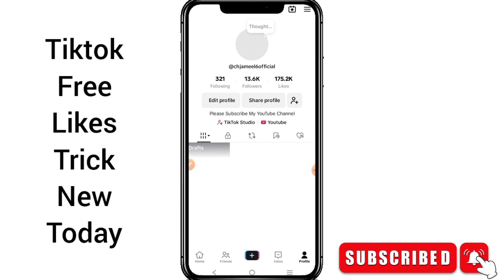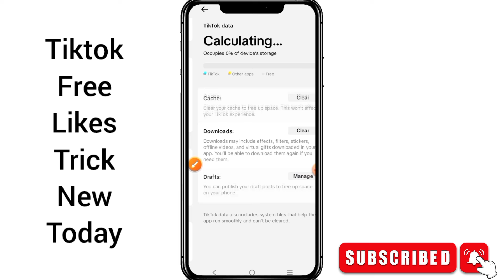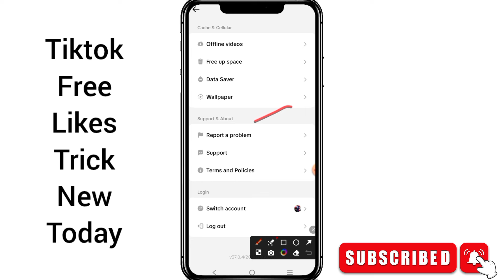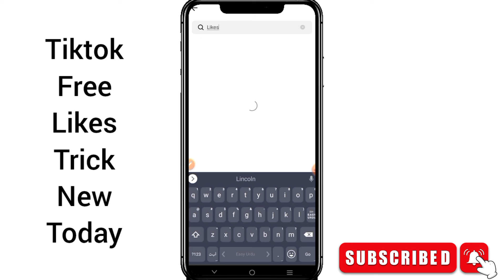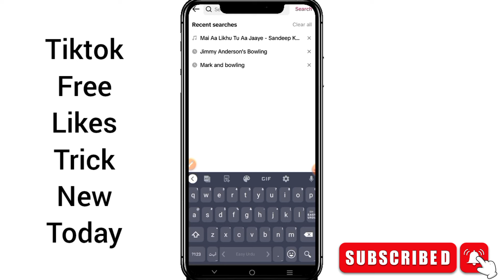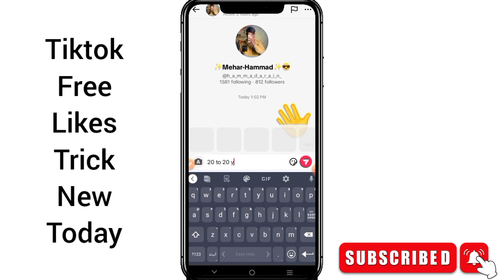Tiktok Par Likes kaise Badhane | Tiktok Par Likes Badhane Ka Tarike | Tiktok Likes Trick 2024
Tiktok Par Likes Kaise Badhane Real Trick | Tiktok Par Likes Badhane Ka Tarike | Tiktok Free Likes
tiktok par like kaise badhaye real trick 2023 |how to increase likes on tiktok|
How To Increase TikTok Likes And Followers In just 1 minute | TikTok Likes Followers Trick 2024
How to Get More TikTok Likes for Free in 2023 - Shocking Results 😲

tiktok like kaise badhaye
tiktok likes kaise badhaye
tiktok par like kaise badhaye real trick
tiktok par likes kaise badhaye real trick 2024
tik tok par like badhane ka tarika
tiktok free likes website 2024
tiktok per like badhane ka tarika
tiktok fake like kaise badhaye
tiktok par like kaise badhaye real trick 2024
tiktok per like kaise badhae
tiktok pe like badhane ka tarika
tik tok free like
tiktok like badhane ka tarika
tik tok like kaise badhaye 2024
tiktok par free likes kaibadhayeaye
free like tiktok
tiktok ka like kaise badhaye
tiktok par like badhane ka tarika
tik tok par like kaise badhaye
tiktok ke like badhane ka tarika
tiktok like free
tiktok mein like badhane ka tarika
tiktok par fake like kaise laye
like kaise badhaye tiktok par
tik tok followers kaise badhaye 2024
tiktok likes trick
tiktok mein like kaise badhae
how to increase likes on tiktok video
tiktok foryou trick 2024
tiktok pa like lana ka tarika
tiktok video par like kaise badhaye
free tiktok followers
free tiktok like
how to increase likes followers views on tiktok
how to increase like on tiktok real trick
how to increase likes on tiktok
how to get like on tiktok
2024
how to increase like on tiktok real trick 2024
how to increase likes or followers on tiktok
how to improve likes or views on tiktok
how to increase likes on tiktok 2024
tiktok par like kasa la
real trick ustad g kaise badhaye like on tiktok
how to increase like views on tiktok
how to see a video liked on tiktok
how to increase tiktok likes free
how to increase tiktok likes 2024
how to increase tiktok like website
how to increase tiktok likes and  ka tarika,tiktok likes,tiktok par likes kaise badhaye,tiktok views,tik tok followers kaise badhaye,tiktok par views kaise badhaye
tiktok par likes followers views kaise badhaye
tiktok followers
how to increase tiktok followers tiktok likes kaise badhaye
tiktok par followers badhane ka tarika
tiktok likes
tiktok par likes kaise badhaye
tiktok views tik tok followers kaise badhaye
tiktok par views kaise badhaye
tiktok par likes followers views badhane ka tarika
tiktok likes kaise badhaye real trick
tik tok followers kaise badhaye
tiktok followers
tiktok par followers kaise badhaye 2024
tiktok pe followers kaise badhaye
tiktok par followers kaise badhaye
tiktok foryou trick
tiktok par likes kaise badhaye real trick
tiktok likes trick
tiktok par likes followers views kaise
badhaye 2024
tiktok followers kaise badhaye
tik tok followers
tiktok par views badhane ka tarika